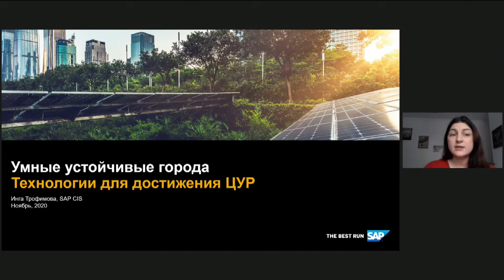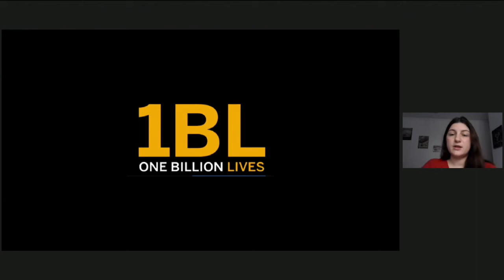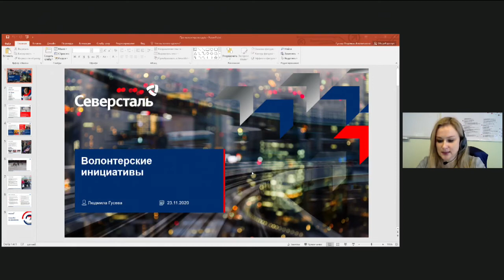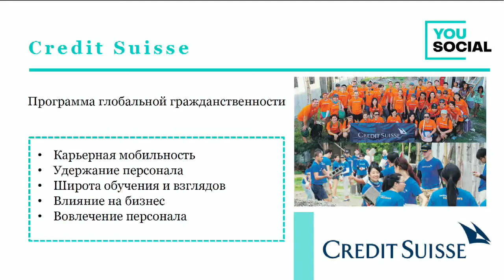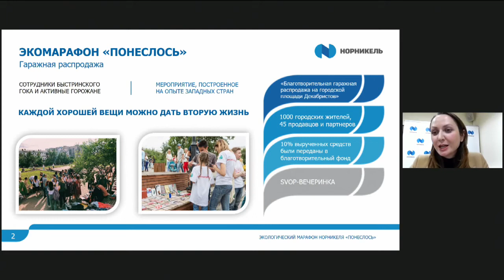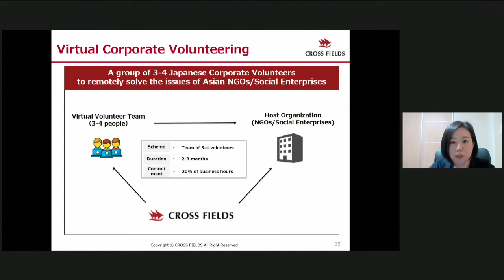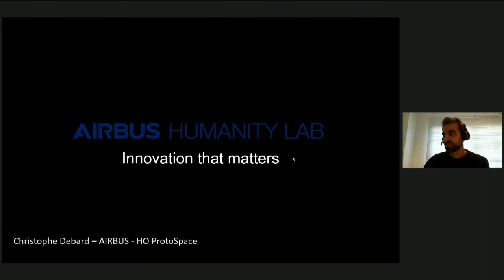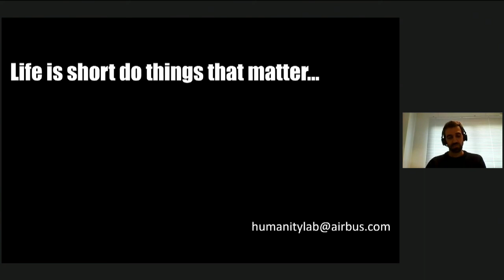Corporate volunteers - the driving force of the city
The 9th Moscow International Forum "Corporate Volunteering: Business and Society"

Discussion "Corporate volunteers - the driving force of the city"

Moderator
Anastasia SAVELIEVA
Head of Sustainable Development Department, Metalloinvest

Speakers
Inga TROFIMOVA
CSR and Internal Communications Manager SAP
Armin PIALEK
senior project manager IAC Berlin (Germany)
Christophe DEBARD
Head of ProtoSpace Toulouse, Airbus
Ludmila GUSEVA
Deputy Head of Communications and Investor Relations, Advisor to the General Director of Severstal, Russian Steel Division of Severstal
Maria KOPYLOVA
CEO, Children's Foresight
Sayumi NISHIKAWA
project manager, Crossfields (Japan)
Zhanna MEDVEDEVA
Leading Specialist, Regional Programs, Bystrinsky GOK (Nornickel Company)
Evgeniya KUZNETSOVA
Development Director, You.Social

SECTION PARTNER: Metalloinvest